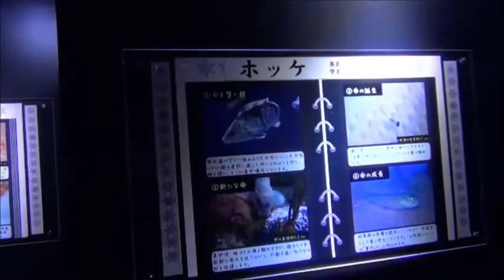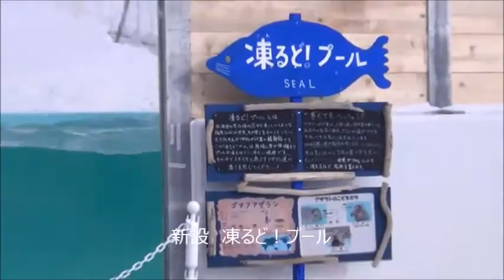ペンギンの雪中散歩！冬も楽しい水族館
おたる水族館(祝津3)の冬期営業が、12月17日(土)10:00から始まった。冬ならではの展示や生き生きとした魚達の姿を楽しもうと、多くの家族連れが集まった。